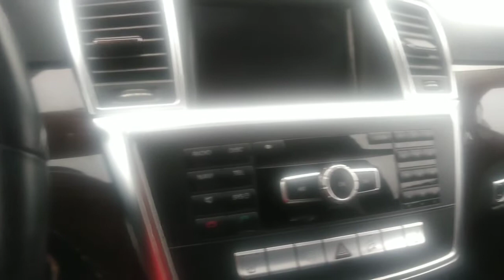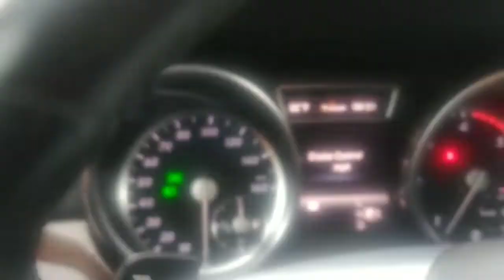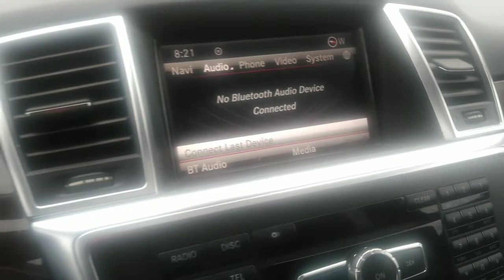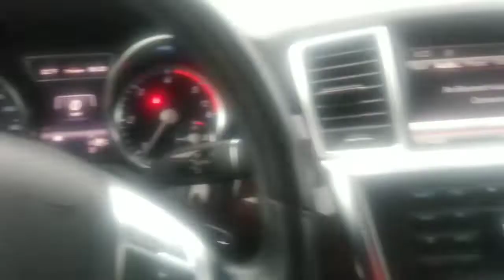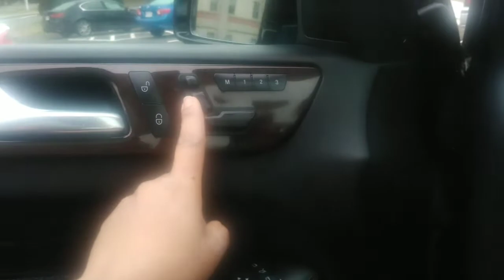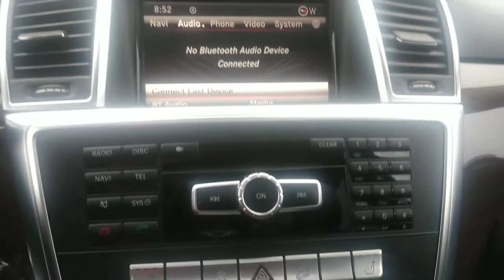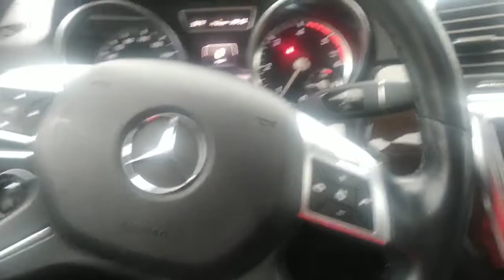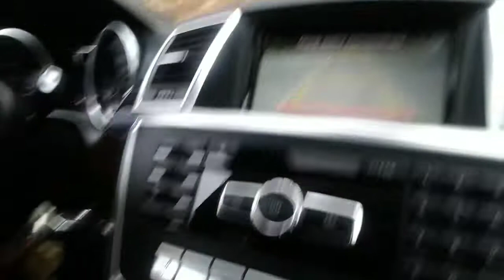Mkondwi machine marim pou 1er fwa.machine lan bat mwen😭. Mercedes Benz ML 350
Hi guys 👋
 I drove my hubby's car for the first time. Come see what's happened.